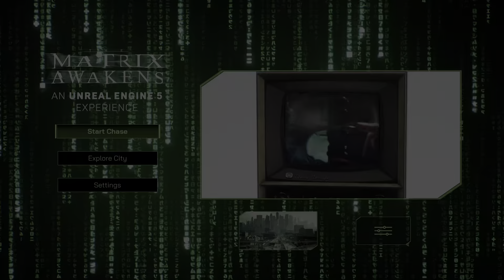The Matrix Awakens (INSANE GRAPHICS)